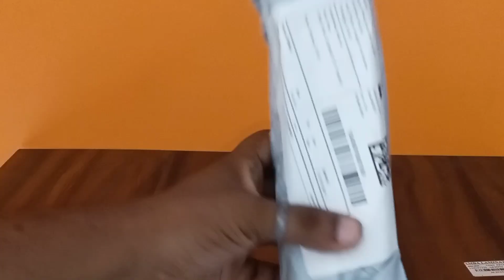Meesho सिर्फ 200 में सेल्फी स्ट्रीक ट्राइपॉड meesho पर 😮Diwalisell